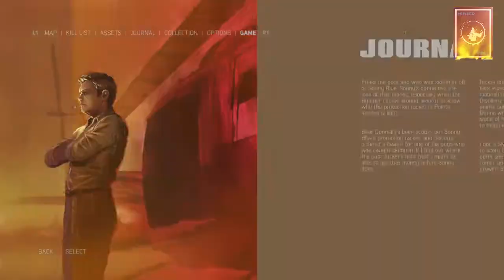Mafia III: Definitive Edition [PS4] - Walkthrough Part 3 | Hard Mode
For the first Optional Mission given by the lieutenant of the underboss, we must complete the racket that has been owned to the maximum so that the kickback we get is not bad. Sometimes it is also stated on the map that there is one mission optional mission that seems to be available but in fact the mission is not accessible. (Usually Optional Missions related to Vito)
1. 00:00. Moonshine (5): West Camp Still
1-1. 03:33. East Camp Still
1-2. 08:06. Hot Rod Magazine: 1/1 - River Row
2. 08:23. Protection (6): Talk to Bear Donnelly
2-1. 09:41. Fede “Hats” Iocca
2-2. 11:03. Interrogate Loan Sharks
2-3. 13:28. Tito Leone
2-4. 17:12. Take Out the Beat Down Crews (1)
2-5. 18:20. Playboy Magazine: 1/7 - Pointe Verdun
2-6. 18:38. Communist Propaganda: 1/4 - Pointe Verdun
2-7. 19:09. Rescue Ralph Mcnairy - Find Ralph Inside
2-8. 26:29. Vargas Painting: 3/4 - Pointe Verdun
2-9. 26:54. Communist Propaganda: 2/4 - Pointe Verdun
2-10. 27:13. Take Out the Beat Down Crews (2)
2-11. 27:59. Album Cover: 1/4 - Pointe Verdun
2-12. 28:31. Take Out the Beat Down Crews (3)
2-13. 29:17. Playboy Magazine: 2/7 - Pointe Verdun
2-14. 29:58. Trash Protected Liquor Stores (1)
2-15. 31:13. Trash Protected Liquor Stores (2)
2-16. 33:56. Playboy Magazine: 3/7 - Pointe Verdun
2-17. 33:58. Album Cover: 1/4 - Pointe Verdun
2-18. 34:20. Talk to Bear Donnely
2-19. 35:14. Confront Sonny Blue
3. 46:01. Moonshine: Talk to Nicki
3-1. 46:53. Confront Carl Bevers
3-2. 01:01:02. Vargas Painting: 4/4 - Pointe Verdun
4. 01:01:33. Playboy Magazine: 4/7 - Pointe Verdun
5. 01:02:06. Playboy Magazine: 4/7 - River Row
6. 01:02:33. Optional Mission: Seems Simple Enough - Talk to Alma
7. 01:05:08. Optional Mission: Are We Cool - Talk to Emmanuel
8. 01:08:01. Story Mission: Kill the Butcher - Meet Burke
8-1. 01:09:34. Defend Burke`s Iron and Metal
8-2. 01:12:33. Confront The Butcher | Trophy: Its a Brave New World - You turned the Butcher over to Burke
9. 01:16:42. Playboy Magazine: 5/7 - Pointe Verdun
10. 01:17:29. Story Mission: Only Way`s Forward - Meet Burke at the Distillery
11. 01:22:25. Optional Mission: The Righteously Fucked - Talk to Nicki
12. 01:26:03. Optional Mission: Are We Cool (1) | Trophy: Racketeer - Got the maximum earn from one of your Rackets
13. 01:35:40. Optional Mission: Seems Simple Enough (1)
14. 01:45:22. Optional Mission: Seems Simple Enough (2)
15. 01:55:34. Optional Mission: The Righteously Fucked (1)
16. 02:07:22. Playboy Magazine: 6/7 - Pointe Verdun
17. 02:07:45. Optional Mission: The Righteously Fucked (2)
18. 02:17:28. Darlene: Talk to Nicki
19. 02:20:43. Optional Mission: Are We Cool (2) | Trophy: Sure Thing, Boss - Unlocked all Associates
20. 02:31:39. Story Mission: An Emotional Attachment - Call a Sitdown